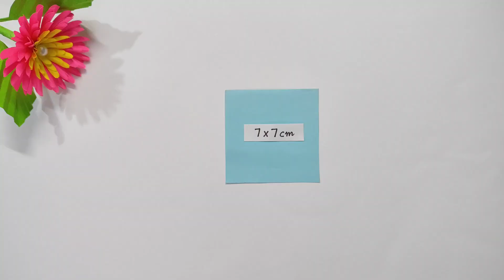How To Make Easy Paper Flower l DIY Paper Flower Craft l Paper Flower Making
You will find a variety of diy paper flowers and other diy crafts ideas in my channel.
In this video, I am making a very simple paper flower which looks amazing 🤩
You just need to follow a few simple folds and cuts. I hope my video will be helpful to you.

✂️Materials required -
✅ Craft papers
✅ Scissors
✅ Glue

Paper flower design
DIY paper flower making craft